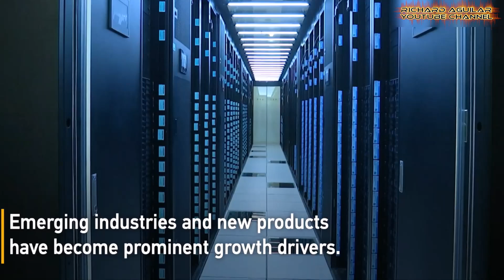China's Fastest AUTOMATION BOOM: Transforming Industries with High-Tech Innovations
In today's video, we explore China's fastest automation boom, highlighting the nation's rapidly advancing innovation across various industries. From Changan Automobile's smart factories leading the revolution in automotive production to fully automated steel plants and cutting-edge offshore oil-gas equipment, China's high-tech manufacturing is evolving at a remarkable pace. We also dive into NIO's intelligent electric vehicle factory, showcasing their premium smart models and innovative battery-swapping solutions.

Additionally, the rise of new energy storage technologies in Liaoning, including the world’s first 100-megawatt vanadium flow battery plant, reflects China’s commitment to a greener future. The unveiling of advanced robotics further emphasizes China's position as a leader in tech and industrial development.